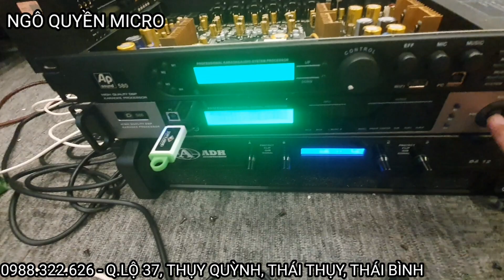Về 2 vang số x12 plus đẹp giá 3.4tr một con bao ship (5/2024)